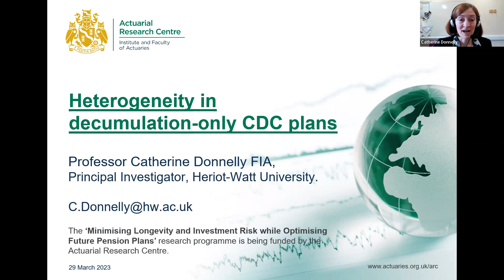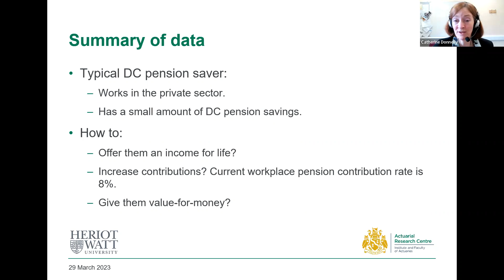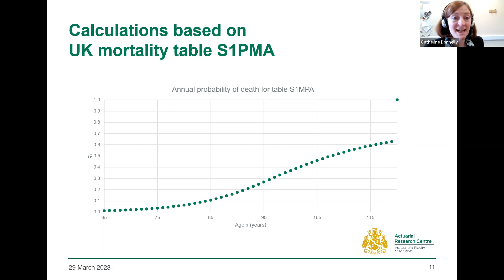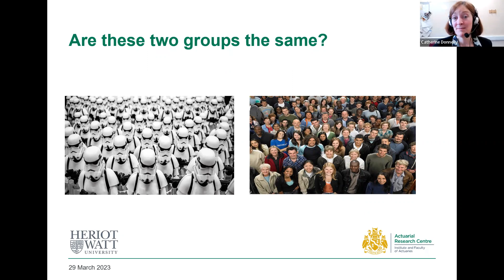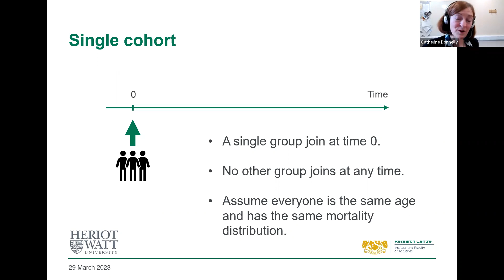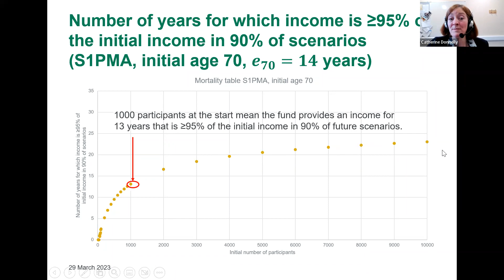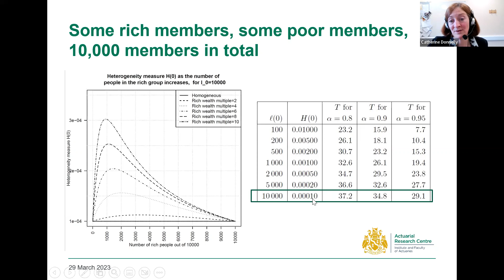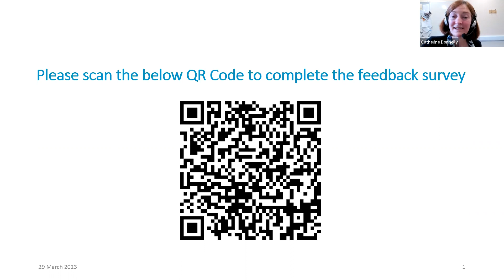Heterogeneous membership in decumulation only CDC plans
Decumulation-only CDC plans provide a retirement income to their members.

They do this primarily by pooling longevity risk among the members. Previous results in this research programme established that decumulation-only CDC plans should be open to new members, to ensure sufficient longevity risk pooling.

When new members are the same as each other, then the results suggest that only about 100 of them need to join each year to get the majority of the longevity risk pooling benefits.

However, it is much more realistic to assume that members join with different amounts of money.

In that case, how many of them are needed to get enough longevity risk pooling?

The research results on this question are presented in the webinar present by Professor Catherine Donnelly.